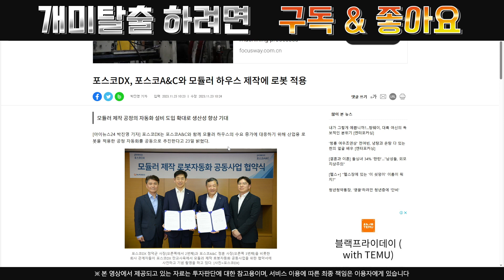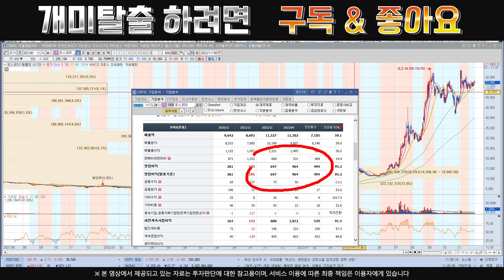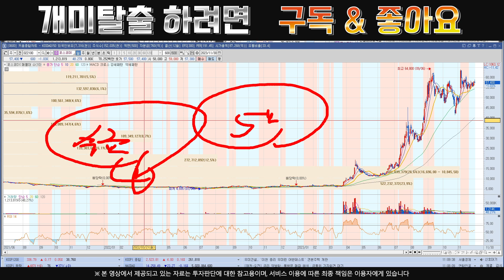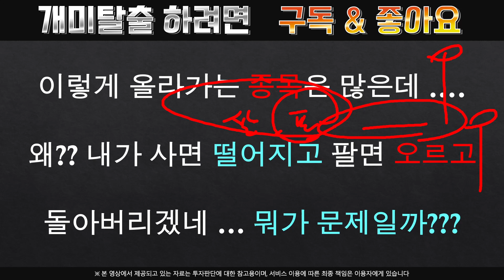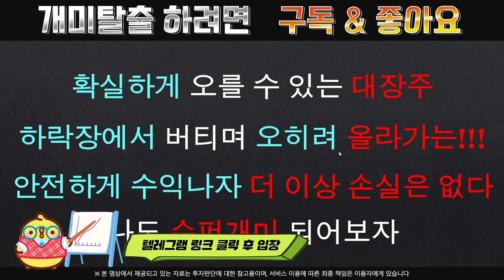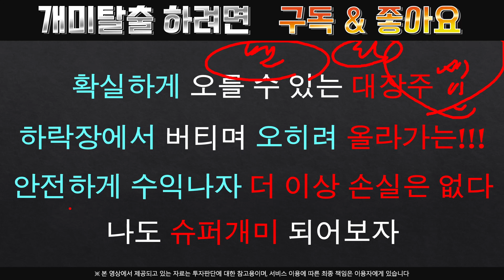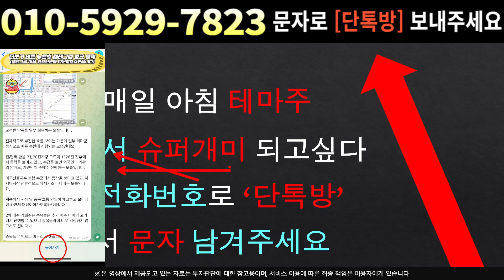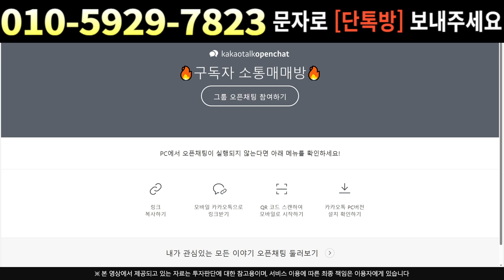[주식]포스코DX - 현재의 적정주가 공개합니다 '이 가격' 까지 꼭 홀딩하세요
실시간 구독자소통 카톡방 투자정보 텔레그램